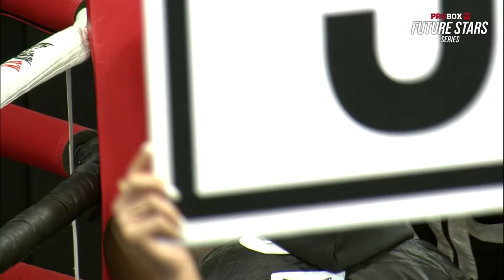MOHAMED MIMOUNE VS. CESAR FRANCIS FULL FIGHT NIGHT LIVESTREAM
Mohamed Mimoune vs. Cesar Francis full fight night livestream from Plant City, Florida on March 25, 2022.